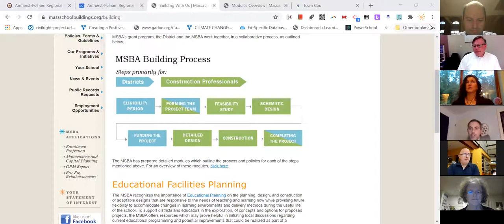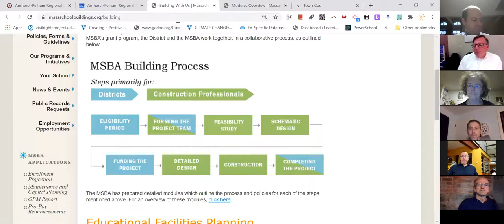Elementary School Building Committee - October 27, 2020